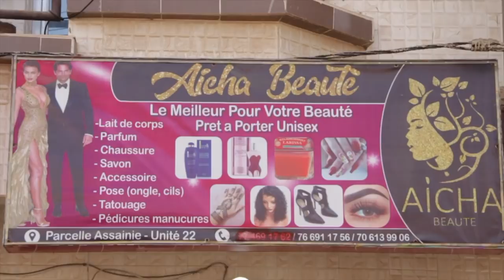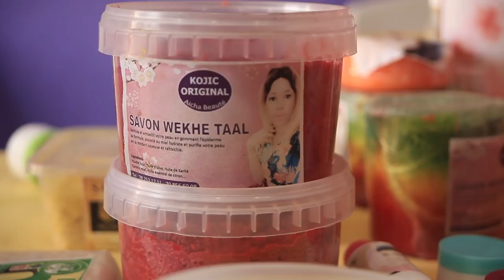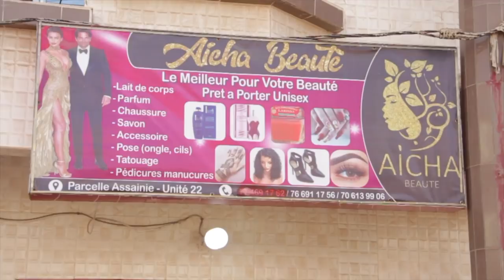Lait de corps,taches noires,pose cils,Tonton Tapha présente les produits miraculeux d'Aicha Beauté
Dites au revoir à vos soucis,vous avez des problèmes avec votre teint,vous voulez maintenir votre corps,vous voulez vous débarrasser de vos taches noires,Aicha Beauté a cette solution miraculeuse en plus de ça l'institut basé à l'unité 21 des Parcelles Assainies s'illustre aussi dans plusieurs domaines tels que la haute couture pour vos cérémonies de mariage,soins de visage,pose cils,pose ongles brefs tout ce qui rend une vraie femme radieuse,chic,classe et éclatante.Contactez le au 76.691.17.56 ou au 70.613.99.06